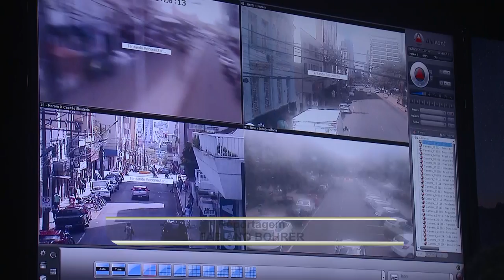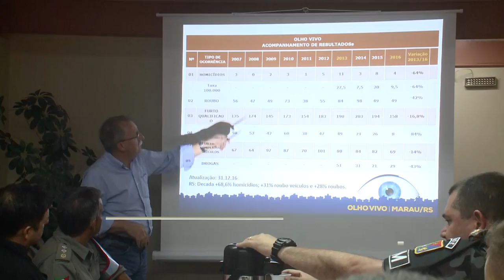Visita Passo Fundo e Marau 06.04.2017